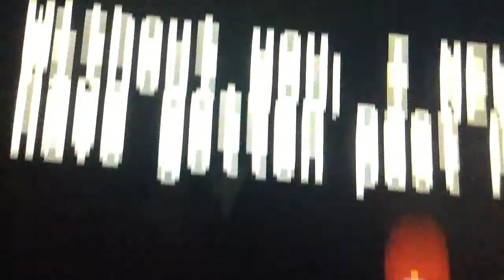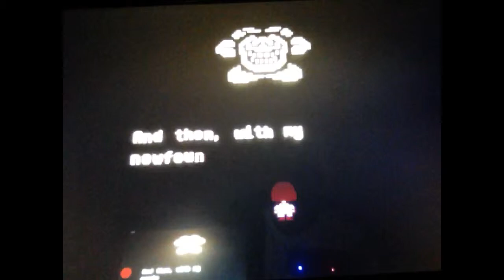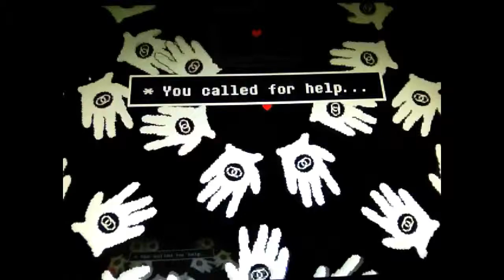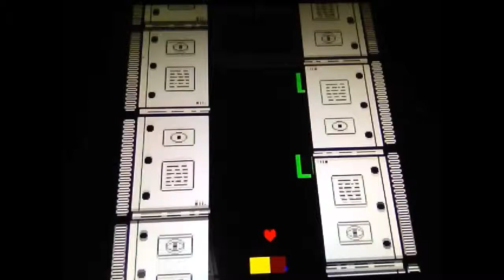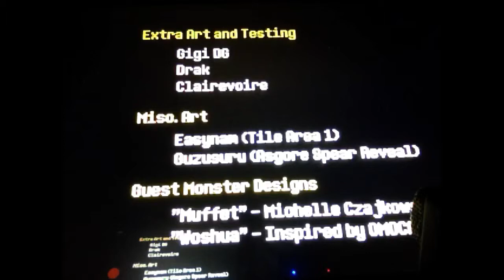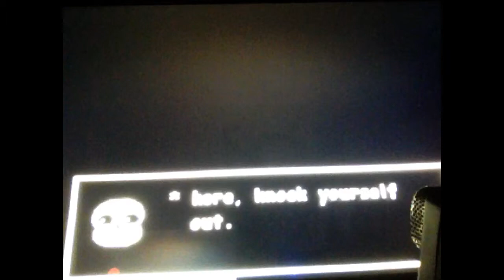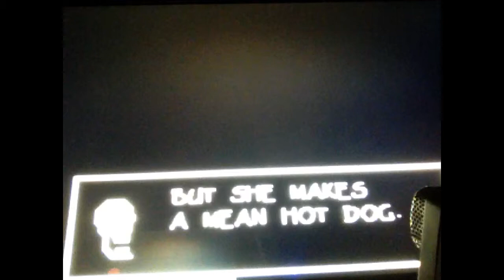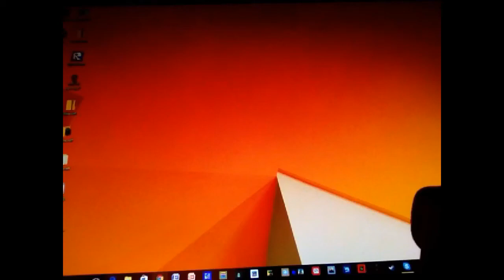Undertale omega flowery fight